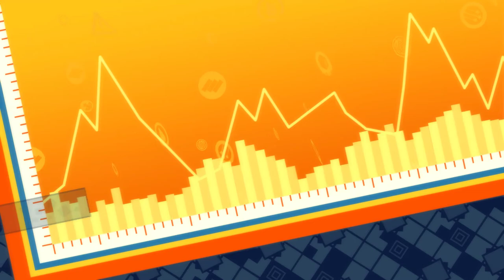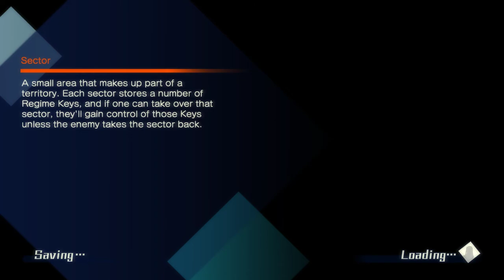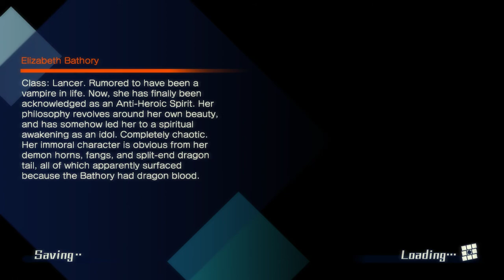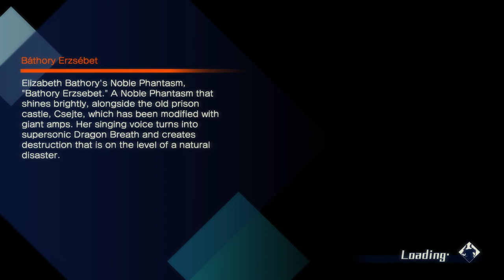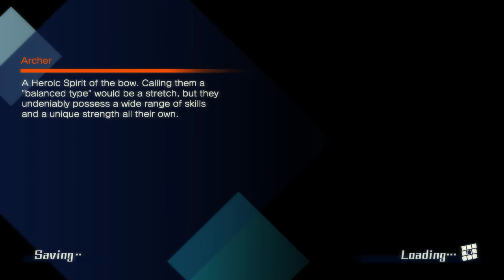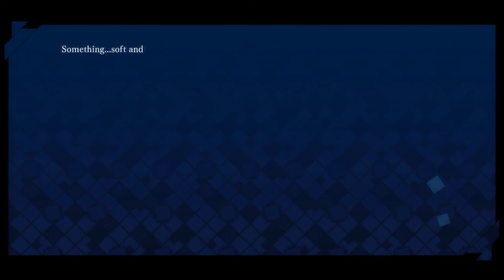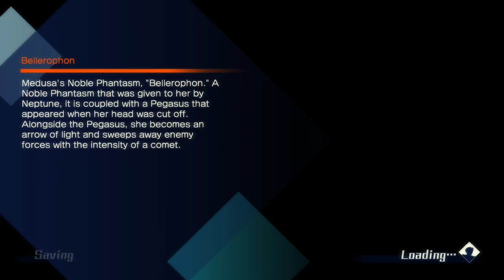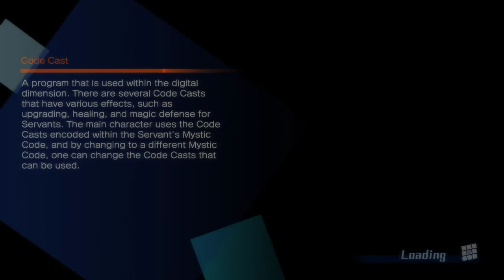Fate/Extella: The Umbral Star - Walkthrough (PC) part 10